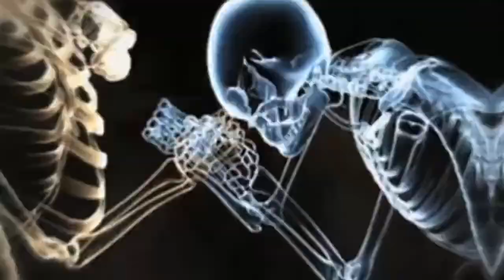Mighty Oak Entertainment (Voice Over by DC Douglas)